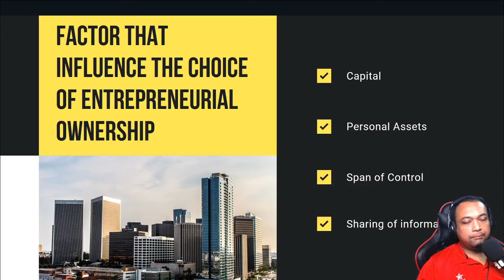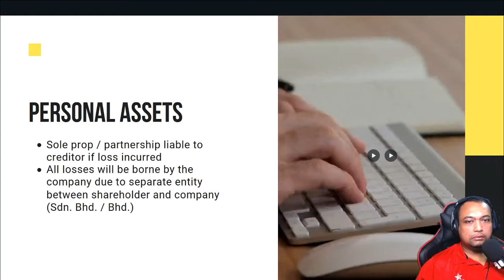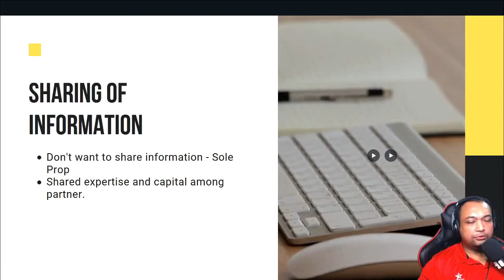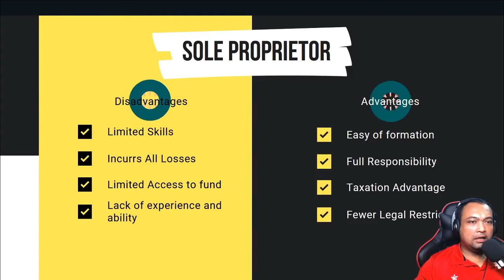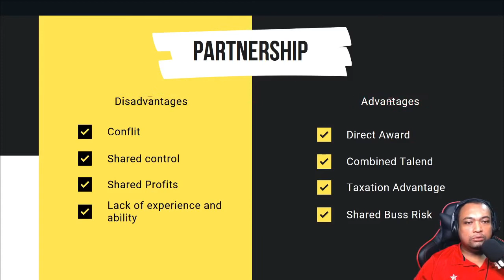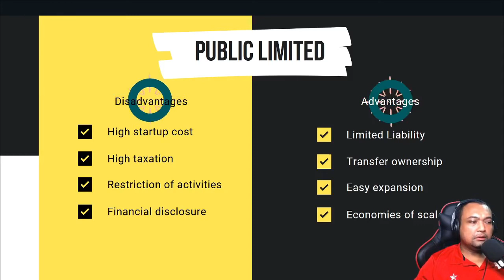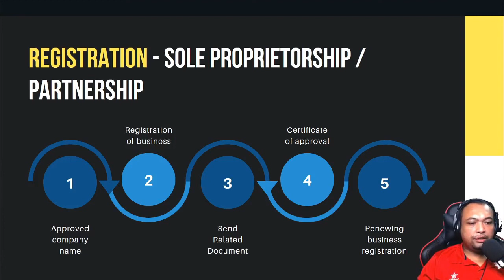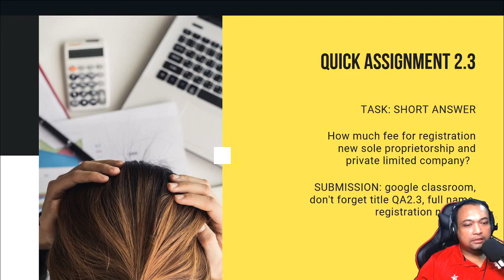Business Ownership | DPB2012 | Malay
dpb2012 - enterpreneurship